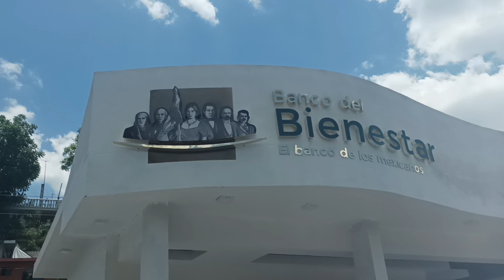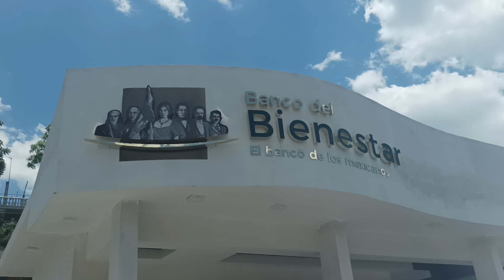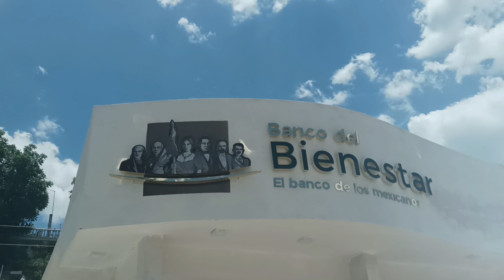TANTOYUCA, Y SU BANCO DEL BIENESTAR.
gente bonita y hermosa les tengo una buena noticia, en la plaza San Román de Tantoyuca,Ver, a un lado de la funeraria Domínguez y unos pasos de la panadería la piedra, pronto estará en servicio va muy avanzado, lo van a equipar y bienvenidos adultos mayores, bendiciones.